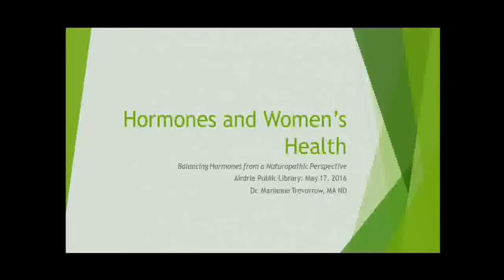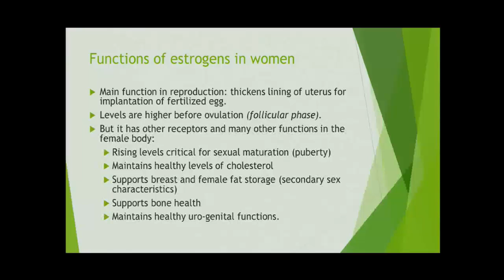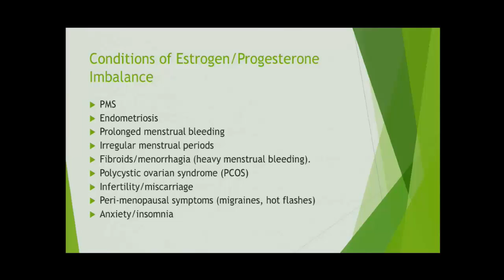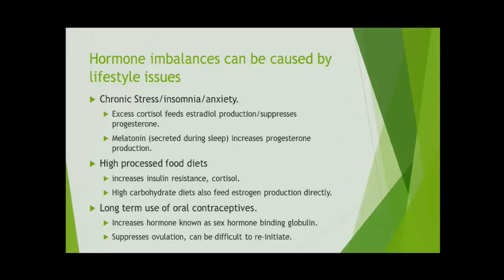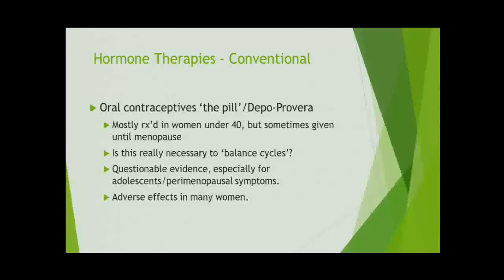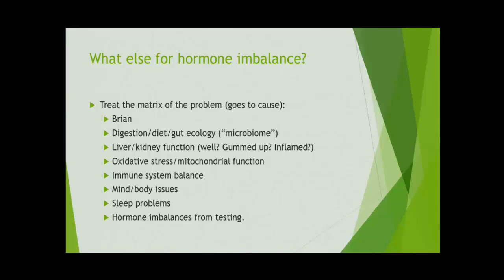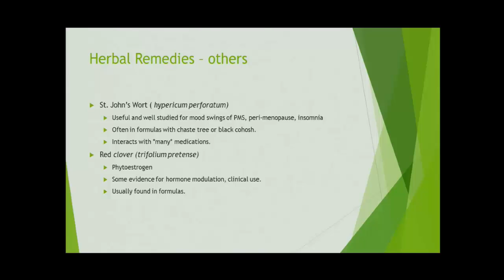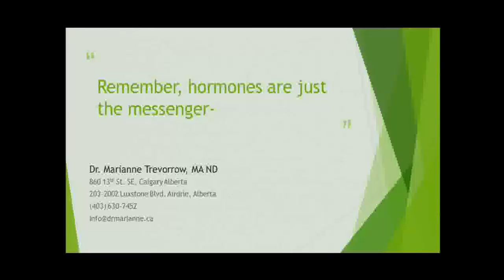Balancing Hormones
Original broadcast - May 17, 2016

Many women struggle with health problems related to hormones, yet hormones themselves reflect the balance (or lack of balance) between the brain, the body, and our environment.  In this presentation, Dr. Marianne Trevorrow, Naturopathic Doctor, will explain how environment, food, stress and exercise can cause women to be out of balance with their own cycles and what natural medicine can do to restore good hormonal health.